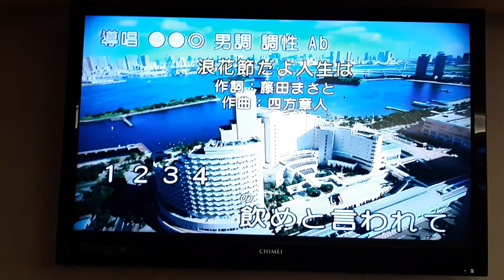邱慶雲翻唱 浪花節だよは人生 德華愛唱一族